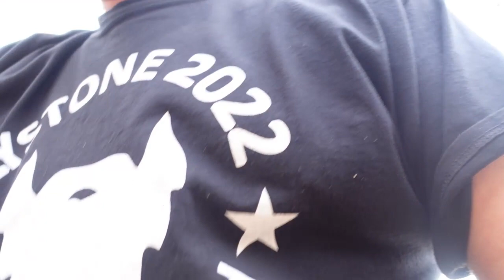Ruger57 on TherapyRange Vol 59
Take your mind of the stress of life. Lack of ammo, lack of local range
or whatever your reason is and enjoy a few moments of Range Therapy.
Remember, this is all for Entertainment and Science. Mostly Entertainment.

Sure-Shot Shooting Supply
Can't leave a link due to the Censorship of Youtube controlling my content.

TherapyRange Amazon Wish list, this is one of many ways to help
support